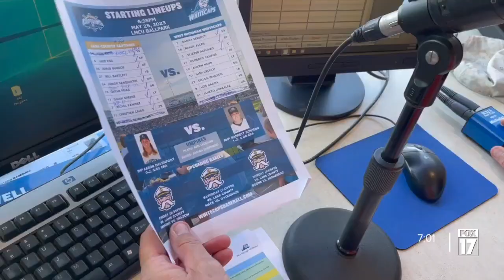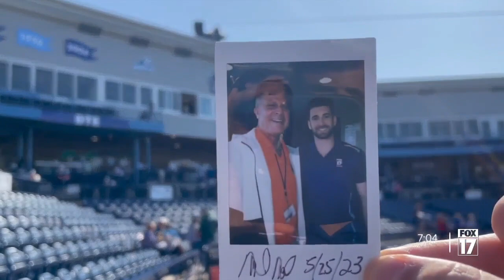The Man Behind the Mic: Meeting Michael Newell, the Whitecaps' PA announcer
The Man Behind the Mic: Meeting Michael Newell, the Whitecaps' PA announcer. Michael Newell has been the public address announcer for the West Michigan Whitecaps for 26 years.